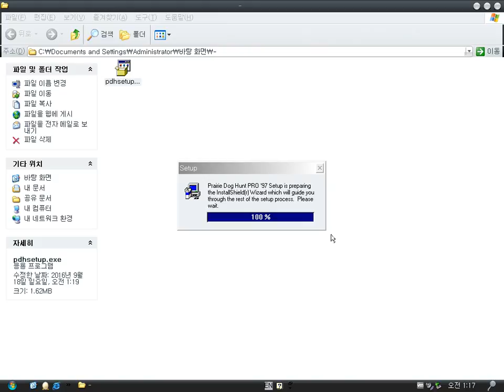Prairie dog hunt pro 97 (Windows game 1997)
Prairie dog hunt pro 97 is a hunting (shooting) game.
By the way, in my Windows XP, moving of a prairie dog is too quick to hunt it well. :(

For reference, This game was made with Visual Basic 3.0.